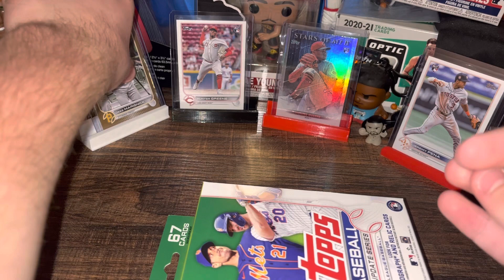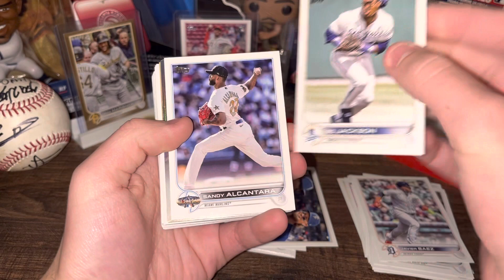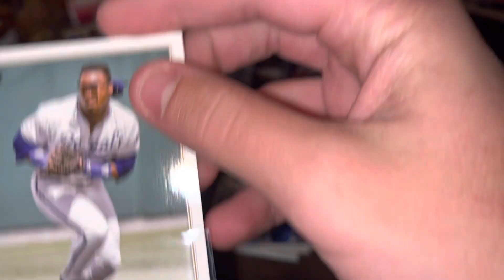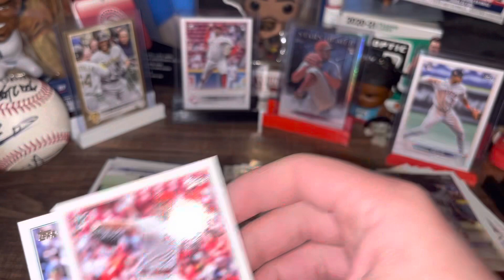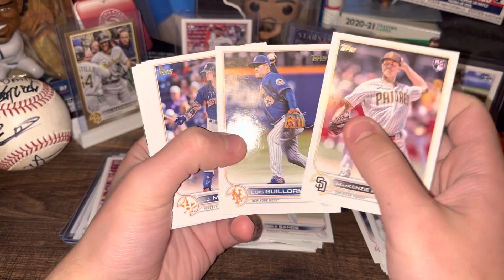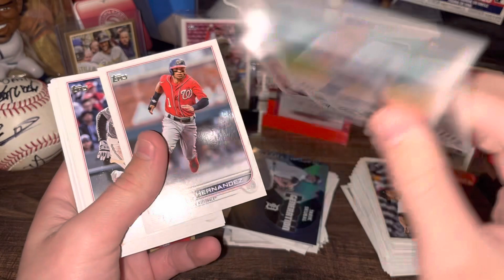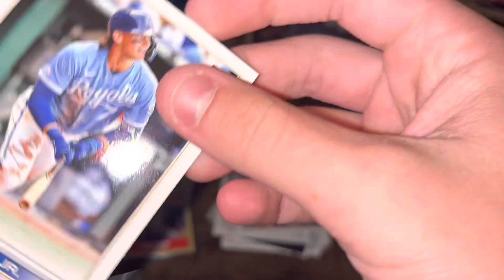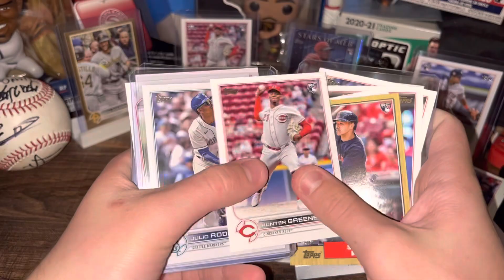More 2022 Topps Update Hangers!